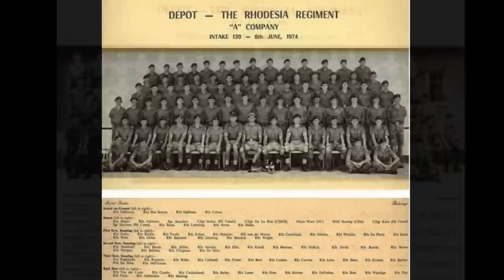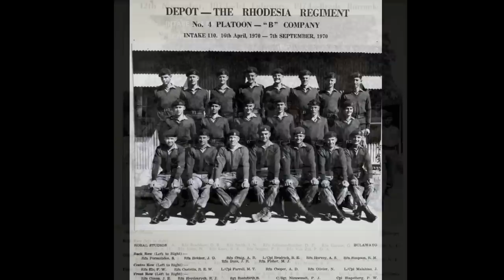Fighting Men of Rhodesia ep157 | Sgt Wayne Stevenson | RRR